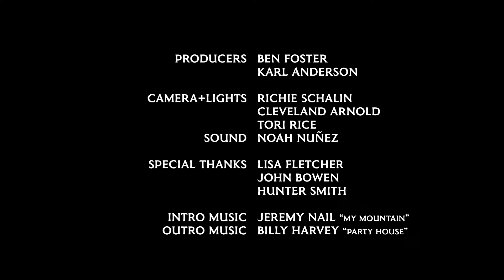Alex “El Lobo” Ruiz: ‘Frontman with a Big Heart’ | Podcast 10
Del Castillo frontman, Alex Ruiz, talks about growing up on the Mexican border, Van Halen, working with Del Castillo, Robert Rodgriguez, and young guitar phenom Kane Alvarado. Hosted by Karl Anderson.

Video Contents:
00:00:00 - Intro
00:01:06 - Song #1 “The Three B’s”
00:02:57 - ‘Early Days’
00:05:40 - ‘Van Halen’
00:06:28 - ‘Picked up the Guitar’
00:07:35 - ‘Los Angeles’
00:09:30 - ‘Meeting the Del Castillo Brothers’
00:11:00 - ‘Meeting Robert Rodriguez’
00:14:30 - ‘Traveling the World’
00:17:26 - ‘True Rock n Roll Story’
00:19:00 - Song #2 “Snowflakes in May”
00:24:26 - ‘Songwriting Approach”
00:26:36 - ‘Each Other’s Dream’
00:29:44 - ‘Inspiration’
00:31:15 - ‘Kane Alvarado’
00:37:13 - ‘Chingon’
00:40:02 - Song #3 “Brass Knuckles”
00:43:04 - End Credits